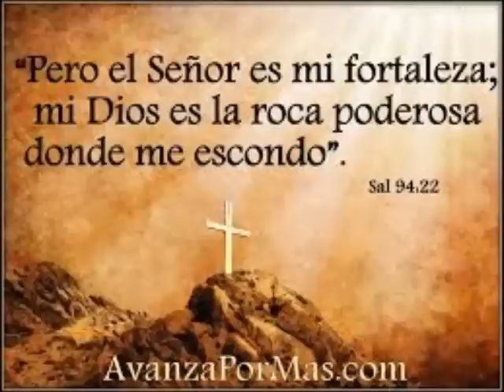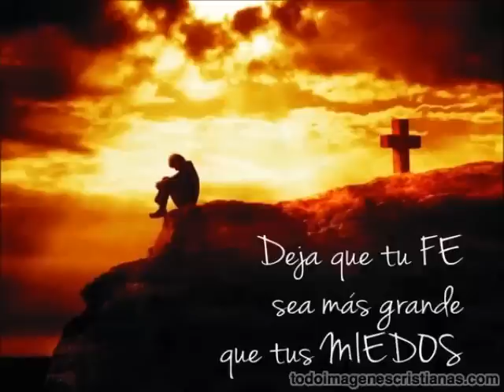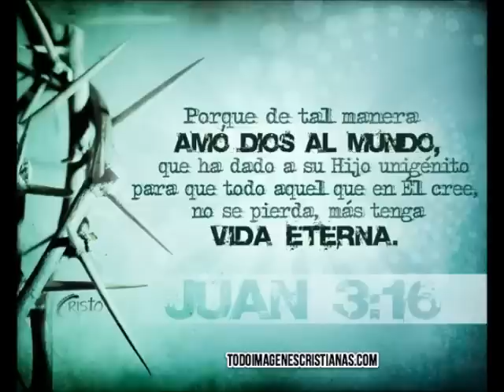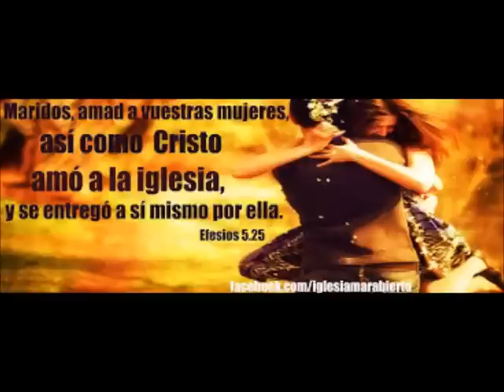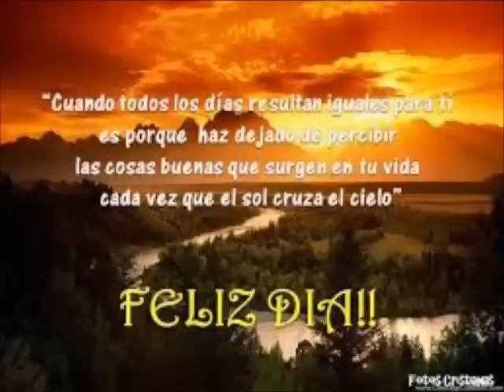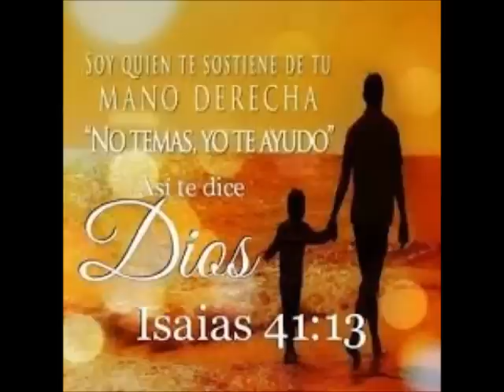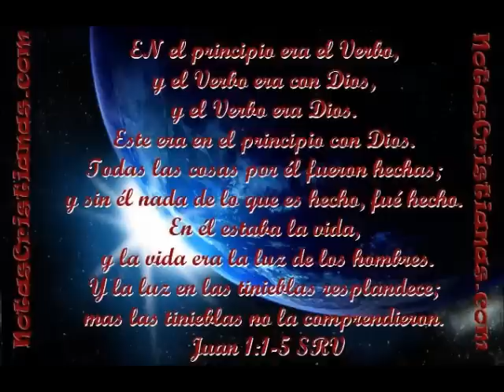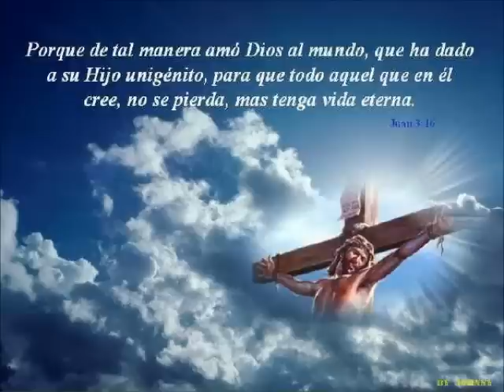30 MINUTOS DE ALABANZAS EN LA SOLEDAD CON DIOS (CORO VILLAVERDE)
MAS DE MEDIA HORA DE PRECIOSAS ALABANZAS DE ADORACIÓN PARA ORAR EN EL SECRETO CON DIOS. SABEMOS POR FE QUE OS SERÁ DE GRAN BENDICIÓN EN EL NOMBRE DEL SEÑOR; AMÉN.